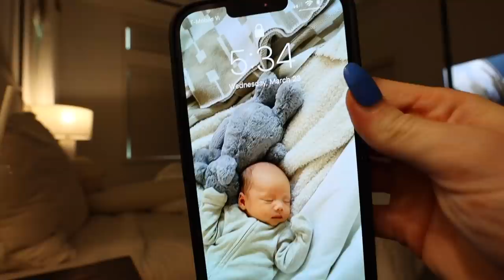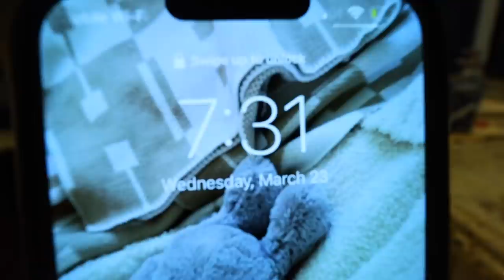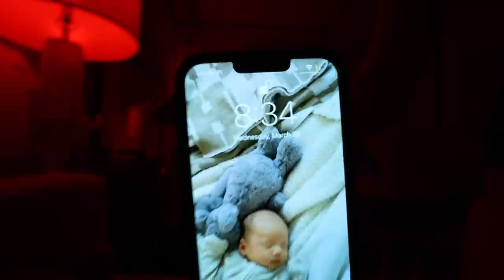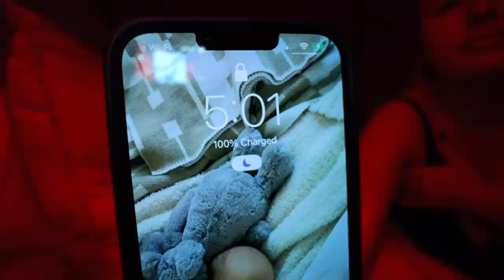a night with my newborn! sleep with us 😴